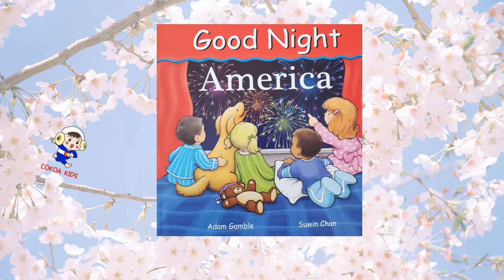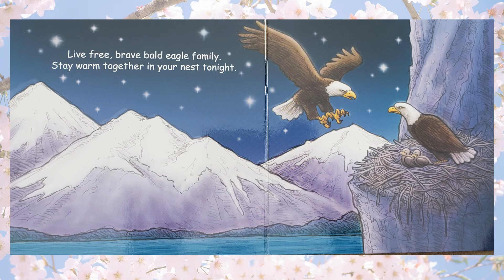영어와 한국어로 들어보는 "Good Night America" by Adam Gamble & Suwin Chan 세계를 돌아보며 다양한 곳들을 살펴 봐요.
콜로라도 해피 유치원에서 제공하는 " Good Night America" 입니다. 미국 전역을 돌아보며 유명한 곳을 살펴 봐요..

"Good Night America"
by Adam Gamble & Suwin Chan